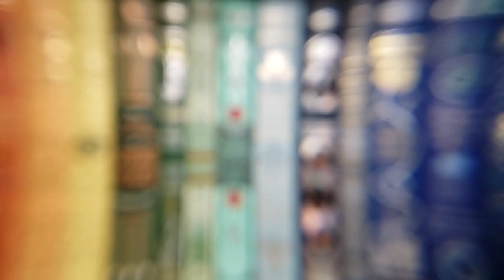How to write a hit YA book in 5 easy steps